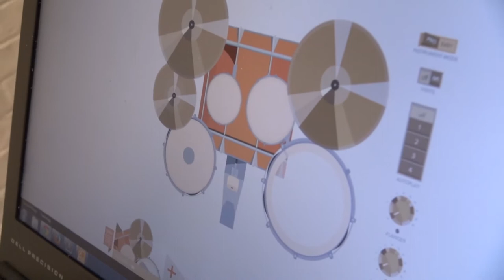Silicon Chef 2013 - Challenge Reveal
Given 6 hours in the Mercer Lab for this mini hardware hackathon, four teams compete to design the best solution to the secret design challenge. When the challenge is revealed on competition day, we provide the tools, hardware resources, and pizza—teams compete using their own skill and knowledge (and laptops).